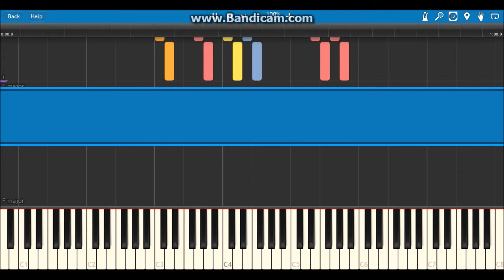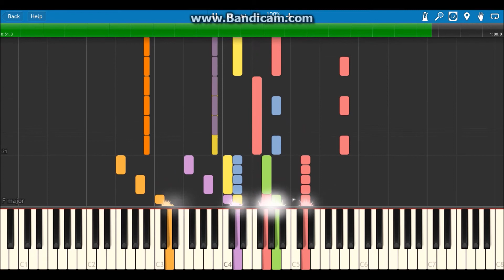All I Do Is Win Synthesia